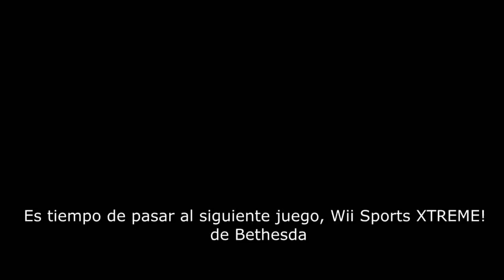Nintendo Direct 11.1.2018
CONTACTAME:
El skype de Apolo: Alvaro1001001 (No lo vas a encontrar :V)